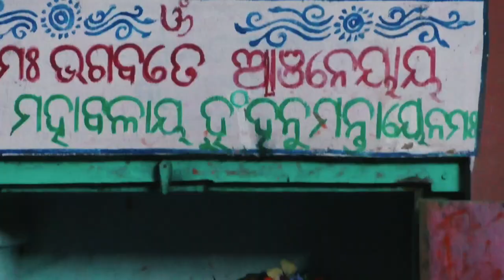PANCHUKA RA TRUTIYA DIVASA MAHA PRABHU SRI JAGANNATH NKA RA RAMA ABHISEKA BESA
RAMA ABHISEKA BESA PANCHUKA RE. NILA MADHABA NKARA MASCHYA BESA, KARUNA SAGARA NKARA BESA  GOPI NATHA NKARA BESA